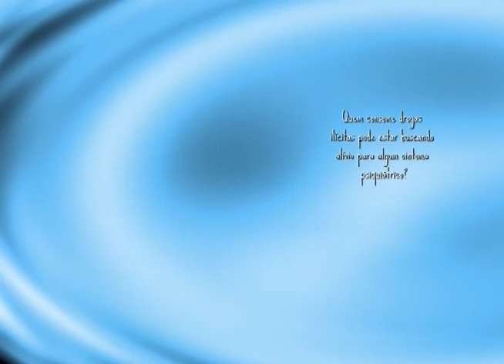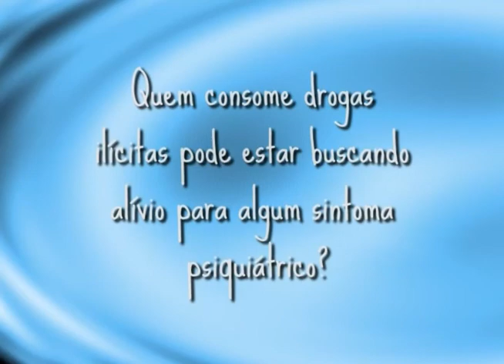Vida no Teatro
Degustar a vida com a coordenadora da casa do teatro de Foz do Iguaçu, Rosângela Rocha